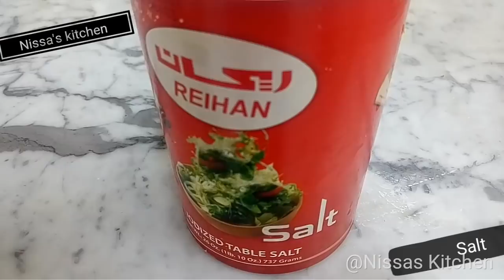ബീഫ് ഫ്രൈയുടെ ടേസ്റ്റിൽ സോയാ ചങ്ക്‌സ് ഫ്രൈ /Soya chunks fry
ഫ്രണ്ട്‌സ്... ഇതിൽ സോയ 200 gm  എന്ന് തെറ്റായി ആണ് പറഞ്ഞത്.. 100 സോയ ആണ്.. ക്ഷമിക്കണം.. ബാക്കി ingredients എല്ലാം 100 gm  സോയക്കു വേണ്ട അളവിൽ ആണ്...
A tasty soybean chunks fry. It is prepared the same way of beef fry preparation. detailed recipe with English subtitles. Happy cooking Nissa's kitchen!